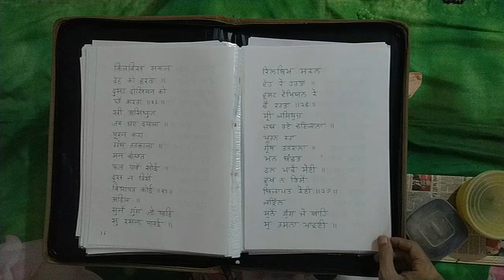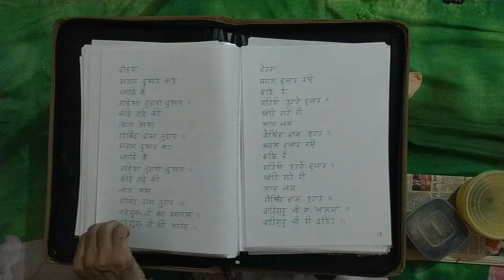chaupai sahib da path hindi mein - gur nanak asra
chaupai sahib da path hindi mein from Gur Nanak asra youtube channel date   20 July 2022